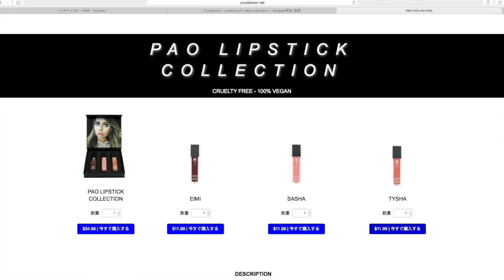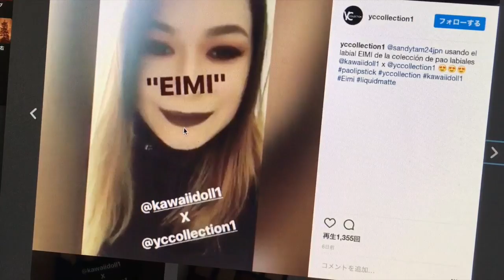♡MI OPINION SOBRE LOS LABIALES PAO - KAWAIIDOLL1 -♡BY MAKEUPJP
VIDEO DE KAWAIIDOLL1 (PAO)